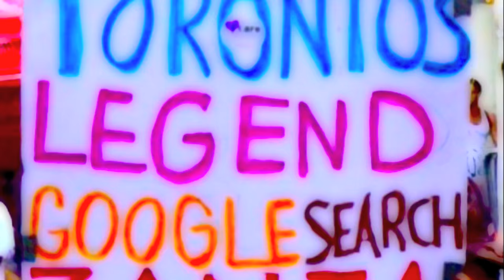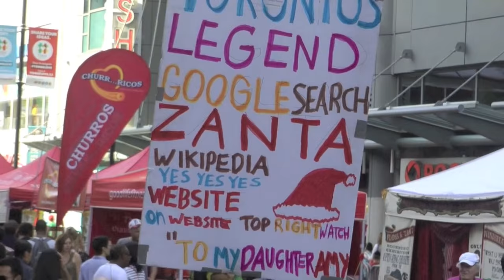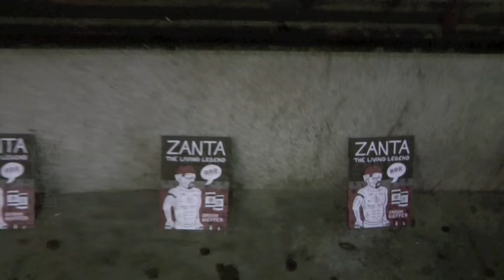The Downfall Of "Toronto Zanta" (Mental Illness In Toronto)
This is footage of Toronto Zanta from when he first appeared in downtown Toronto and the situation he seems to be in today.

It was reported in the newspapers and on TV that Zanta suffers from mental illness but it is clear, that he is not getting the help he needs. He appears to be on a downward spiral, putting himself in dangerous situations but it appears nobody is ready to step in to help this mentally ill man. (who clearly needs help)

All one has to do is walk up Yonge Street and it is clear, that there is a growing problem with mental illenss, drug addiction and homelessness in this city. It seems like there are beggers and homless people on just about every major block of Yonge Street.

Every year the numbers of disturbed people increases. The city, the province and Torontonians in general, seem to just turn their backs on the problem. They think they save money that way but what kind of danger are we putting the mentally ill and Torontonians in?  Actually, new studies say the medical/emergency room costs are higher than getting these people shelter and medical help.

This is what untreated mental illness looks like in Toronto.